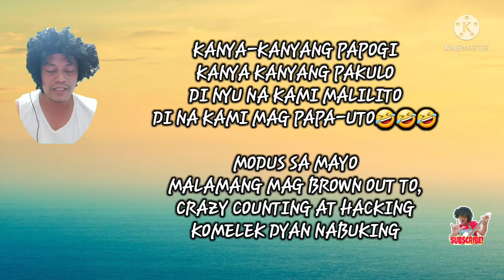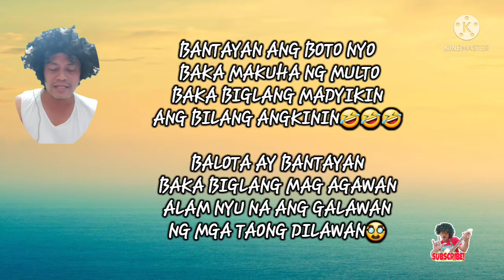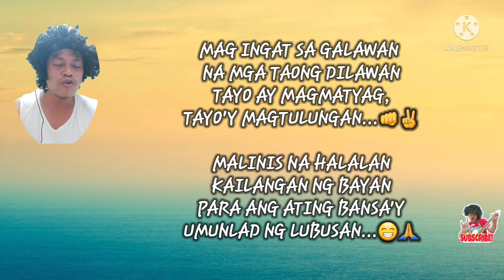ELEKSYON NA NAMAN JINGLE BY KAGAWAD TV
ANG TAMAAN HUWAG MAGALIT, ANG PIKON AY LAGING TALO...IKA NGA, MAY KANYA KANYA PO TAYONG SELF EXPRESSION, AT ITO ANG SAKIN...MATALINO ANG TAONG BAYAN, MABUHAY ANG PILIPINO... PLEASE SUBSCRIBE LIKE AND SHARE!
KAILANGAN KO PO ANG INYONG SUPORTA MGA LODZ